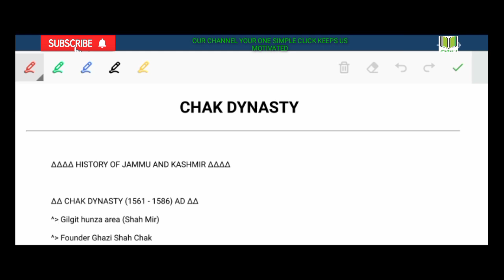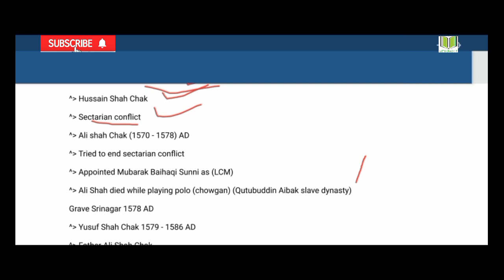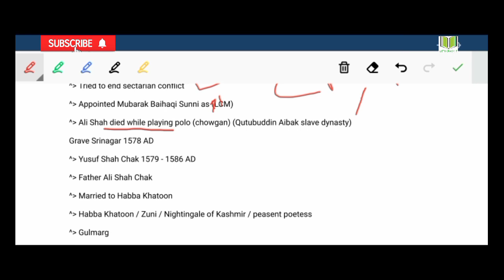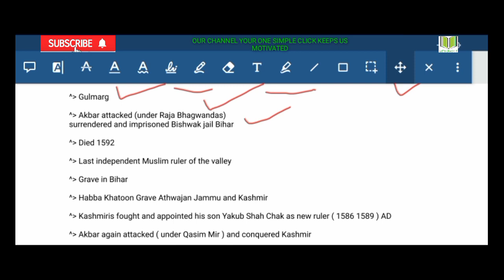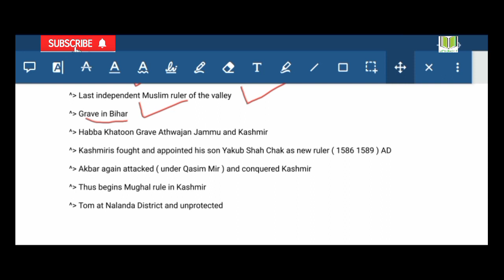Chak Dynasty || In Jammu & Kashmir || Detailed Video For Competitive Exams || Jkssb || Upsc || Jkpsc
Topic :- History of jammu and Kashmir ( Chak Dynasty in jammu and Kashmir )

Lecture by:- Mutwakil khanday

For lecture pdf please join our Telegram channel lets crack it

For pdf daily quiz and other study material join our Telegram channel

Or search our channel on telegram ( LETS CRACK IT )

        ∆∆❤❤                STAY FOCUSED                  ❤❤∆∆

BECAUSE:-

Your dream is just a grasp away,

Hard work,talent, and persistence pay off,

Your deserve to succeed,

We are not here to survive,

But to live.

Yes stay focused